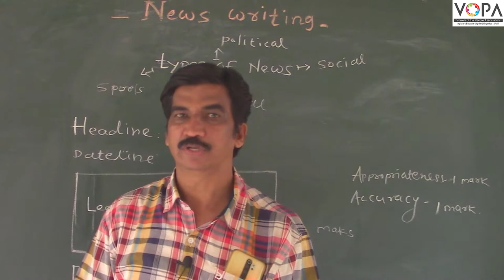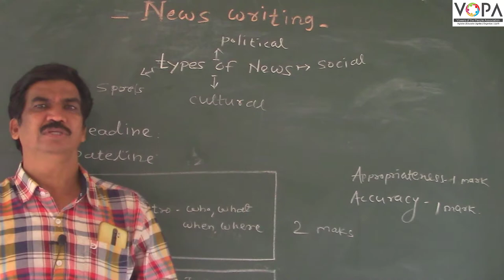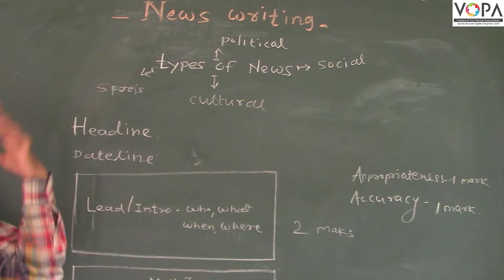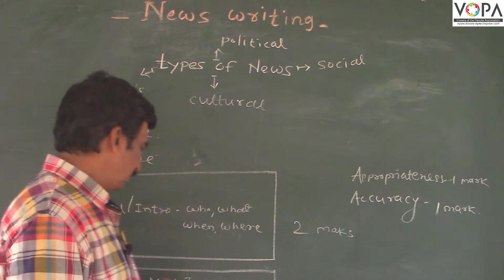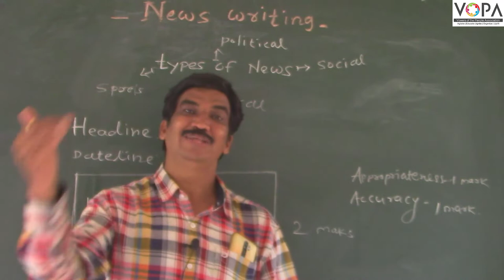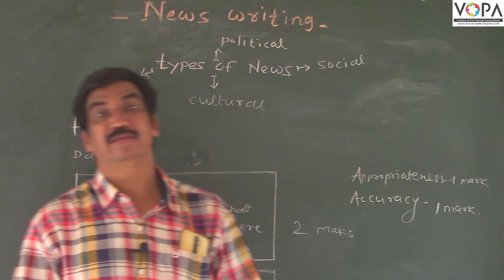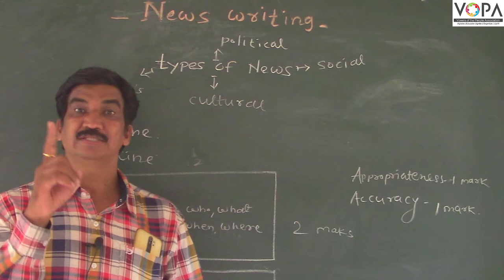News Writing | Grammar | English | V-School